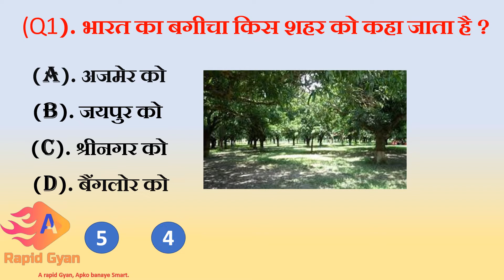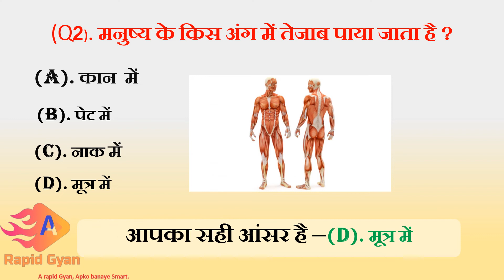A rapid Gyan || GK Competition || GK In Hindi || GK Question and Answer || GK Quiz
A rapid Gyan आप सभी का स्वागत करता है।

Yours Queries .

21.) gk facts
22.) gk facts in hindi
23.) gk for government job
24.) gk gs questions
25.) gk gs in hindi
26.) general knowledge
27.) general knowledge in hindi
28.) India gk in hindi
29.) जी के क्वेश्चन
30.) A rapid Gyan
31.) gk hindi questions
32.) gk hard questions
33.) history gk
34.) history gk questions and answers in hindi
35.) science gk
36.) science gk questions and answers in hindi
37.) gk in hindi 2021
38.) gk in hindi 2022
39.) gk ke sawal
40.) lucent gk
41.) lucent gk in hindi
42.) lucent samanya gyaan
43.) gk latest
44.) gk mcq
45.) gk mcq in hindi
46.) gk objective question
47.) gk objective question in hindi
48.) Question answer
49.) knowledge
50.) general knowledge questions

 gk in english, general knowledge,
 gk questions in english,
 gk questions, gk quiz,
 gk question answer,
english gk,
 India GK,
quiz questions,
GK,
100 gk,
2021 gk, 100 english gk,
 gk questions in english 2021,
 online classes,
 kids video,
 kids gk,
online gk,
lucent gk,
100 gk questions,
current affairs 2021,
india quiz,
current affairs,
india quizzes,
independence day,
politics,
interesting fact, gk question, gk,
 general knowledge questions and answers,
competitive exams, gk for competitive exams,
 best gk, ips interview questions and answers,
ias,
ips,
upsc,
upsc exam,
 ias interview questions in hindi,
FutureTakGk
A rapid Gyan A rapid Gyan